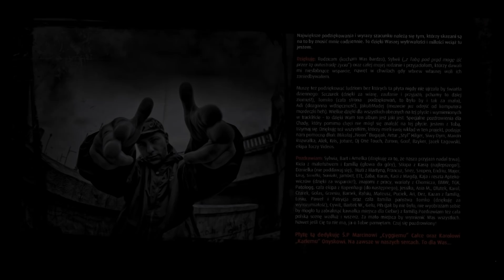Pyskaty - Pysk W Pysk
Tytuł: Pysk W Pysk
Album: Pysk W Pysk
Muzyka: $wir
Słowa: Pyskaty
Aptaun 2009.